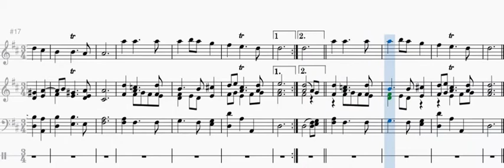7-Sarabande-Charpentier_Con la flauta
Libro: Sanvoisin - "Arie e danze per flauto dolce e pianoforte"